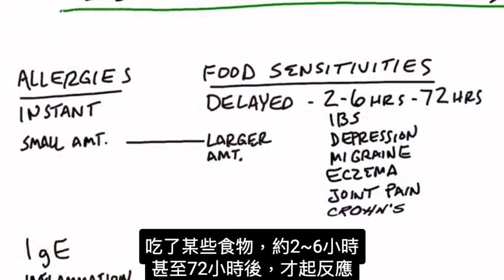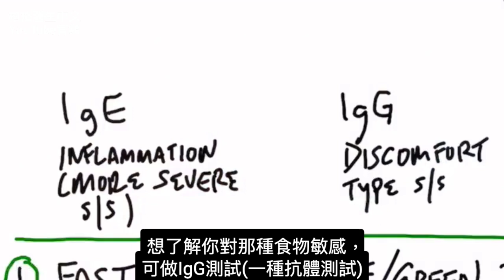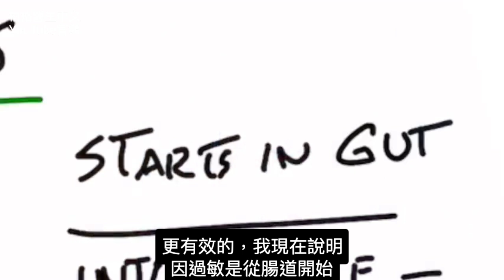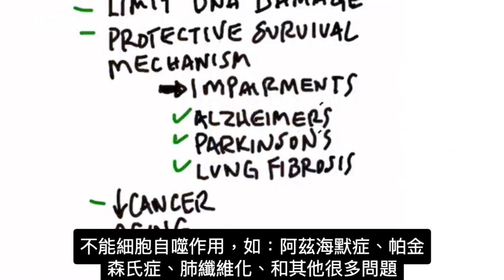最快消除過敏,細胞自噬,補益生菌,鋅與D3k2,自然療法,柏格醫生 Dr Berg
消除食物過敏與食物敏感的最快方法。
0:00 簡介：消除過敏的最快方法
0:12 食物過敏與食物敏感
1:32 消除食物過敏的最佳方法
5:12 如何增加細胞自噬
7:35 食物過敏的其他療法
8:46 了解如何斷食！

柏格醫生 dr berg 談：如何消除食物過敏與食物敏感。

食物過敏通常會引起即時反應，而對食物敏感的人可能會出現延遲的反應。由於延遲，你可能很難意識到你的症狀是由於食物敏感性造成的。

對食物敏感會感到不適，而且不會太嚴重。但是，食物過敏會導致嚴重的發炎，甚至危及生命的情況，稱：過敏性休克。

柏格醫生相信關於食物過敏或食物敏感，你能做的最好的事情就是：增加細胞自噬。自噬是你的身體消除受損蛋白質的一種情況。這是身體用來保護你免受各種事物侵害的一種生存機制。

有大量關於增加自噬功效以幫助減少過敏的資料。研究表明，你可以通過自噬降低食物過敏、食物敏感、組織胺 (Histamine) 和 IgG(免疫球蛋白G)。
自噬還可幫助修復、重建和增強免疫系統——它甚至可以幫助減少肺部發炎。

增加體內的自噬：
1. 做斷食和定期的長斷食
2. 規律運動
3. 喝綠茶
4. 吃薑黃

食物過敏補救法，除了增加自噬，還可補充：
1. 益生菌
2. 維生素 D3k2
3. 鋅

艾瑞克柏格(Dr Eric Berg)醫生介紹：
56歲，脊椎醫生， 他是弗吉尼亞州、加利福尼亞州和路易斯安那州的3州脊椎科醫生，￼執照一直維持有效。他是全球知名的健康生酮飲食和斷食專家，也是《新體型指南》和KB Publishing出版書作者。